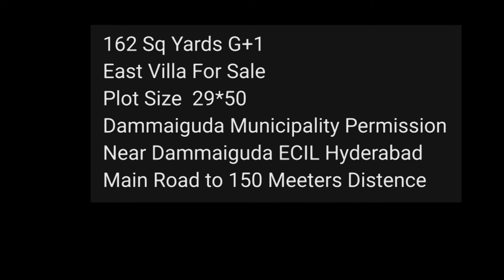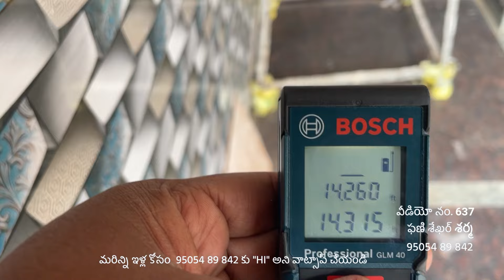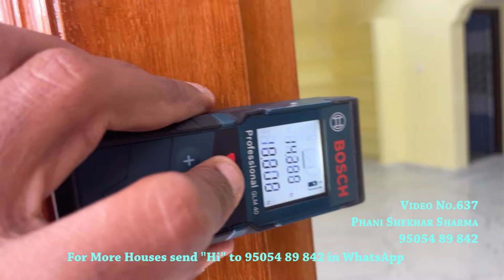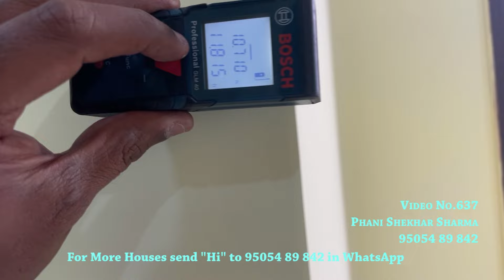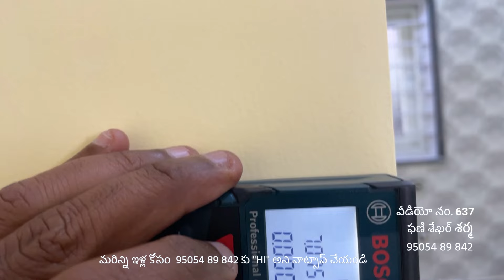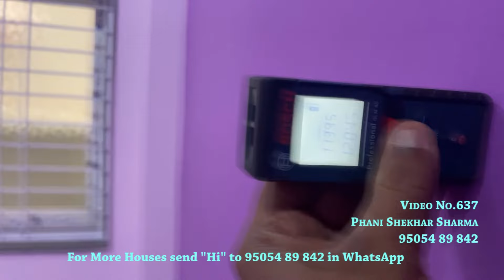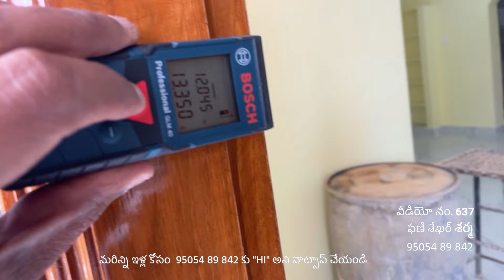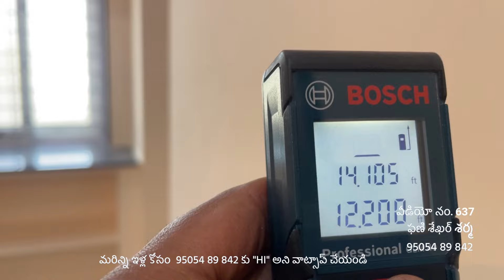Video No.637 | East Villa G+1 house for sale 162 Sq Yards Near Dammaiguda Municipality, ECIL, Hyd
EAST FACE
Independent House For sale in Dammaiguda
162 Square yards
4 BHK Duplex
30 Feet Road
Municipal Permission
Dammaiguda, Municipality,  ECIL
Hyderabad.

ఈ  ప్రాపర్టీ పూర్తి సమాచారం కొరకు మా వాట్సాప్ ( లేదా ) ఫోన్ కాల్ ద్వారా మమ్మల్ని సంప్రదించండి.

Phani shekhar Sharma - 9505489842